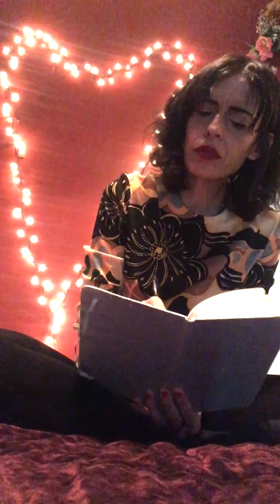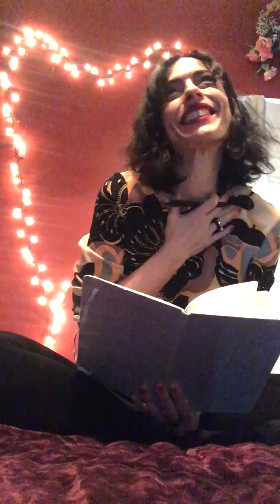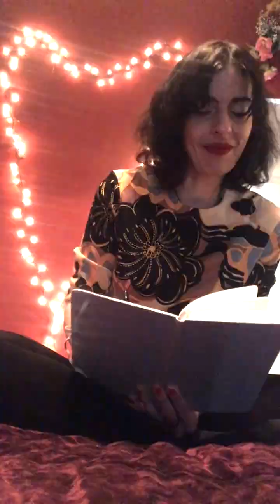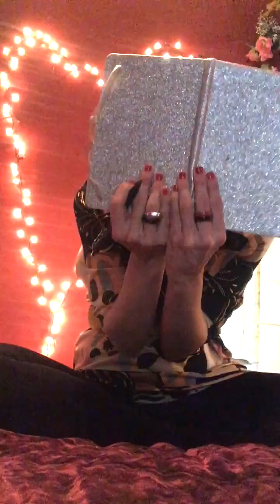SECRET FANG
Video diary series of a NYC artist trying their best.